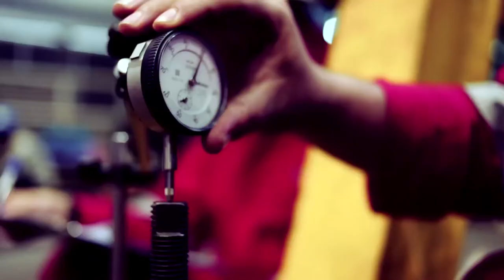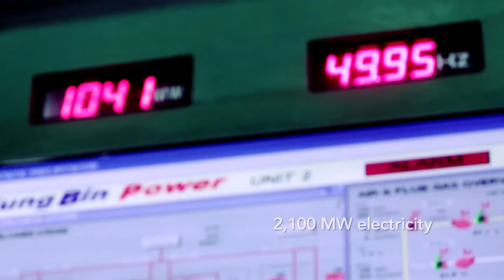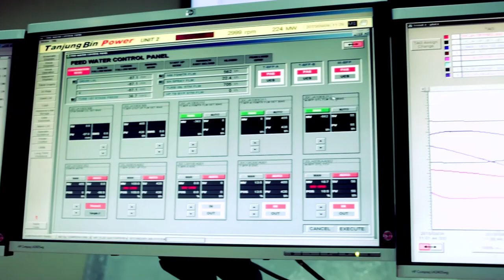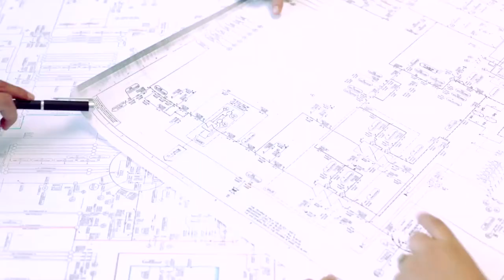Teknik Janakuasa Sdn Bhd (TJSB) Corporate Video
Malakoff is an independent water and power producer (“IWPP”) with core focus on power generation, water desalination and operation & maintenance services. In Malaysia, Malakoff is the largest independent power producer (“IPP”) with an effective generating capacity of 5,822 MW from its six power plants.

Malakoff’s international assets include power and water ventures in Saudi Arabia, Bahrain and Oman, with an effective capacity of 588 MW of power generation and 472,975 m3/day of water desalination. Malakoff is also actively looking to venture further into the Middle East and North African region as well as the South-East Asian markets.

Through its wholly-owned subsidiary, Malakoff Technical Solutions Sdn Bhd (formerly known as Teknik Janakuasa Sdn Bhd), Malakoff has involvements in Operations & Maintenance services locally and in Saudi Arabia, Kuwait, Oman and Indonesia.

Malakoff believes in working together with all stakeholders in productive partnerships. As such, the Group takes pride in being a responsible operator and a good corporate citizen in all communities where it operates.